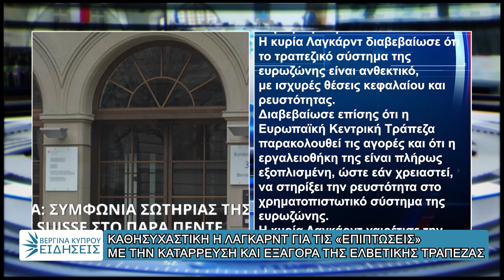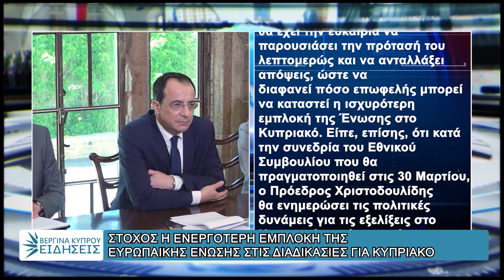ΣΥΝΤΟΜΟ ΔΕΛΤΙΟ ΕΙΔΗΣΕΩΝ 21/03/23 ΜΕ ΤΗΝ ΜΑΙΡΗ ΖΑΜΠΑ